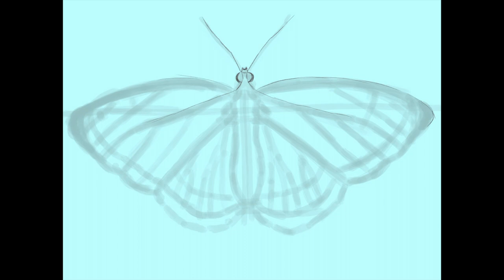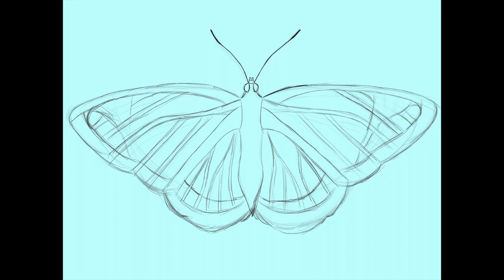How to draw a butterfly on Procreate DIGITAL Drawing/Painting (Time Lapse)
On this video is a digitally drawn/painted illustration of a butterfly.

Devices used: iPad Pro and Apple pencil
App used: Procreate
Brushes used: Tinderbox, Wet Acrylic & Procreate Pencil.

Slow the video down to follow along if you like.